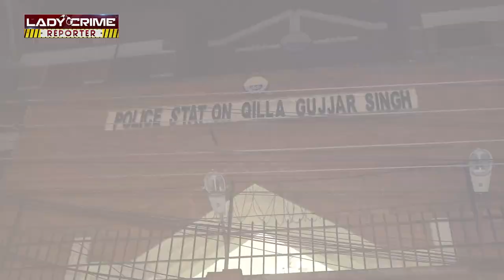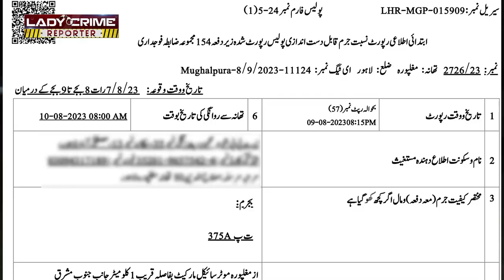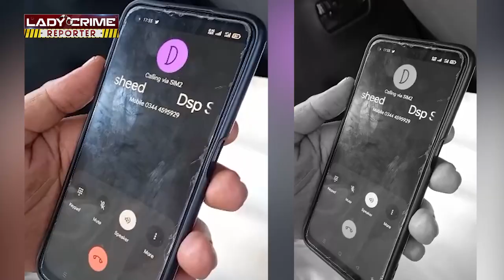3 Ladkon Ne Ladki Ke Sath Gari Mein Hi ... Insan Numa Shaitano Ne Darandagi Ki Inteha Kar Di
3 Ladkon Ne Ladki Ke Sath Gari Mein Hi ... Insan Numa Shaitano Ne Darandagi Ki Inteha Kar Di

"Welcome to 'Lady Crime Reporter,' your go-to destination for gripping, thrilling, and investigative storytelling in the world of crime and justice! Join our fearless host as she delves into the darkest corners of society, uncovering intriguing mysteries, true crime cases, and thrilling investigations. With a focus on empowering women in journalism and law enforcement, we shed light on the triumphs and challenges faced by female crime reporters and the impact they make in the pursuit of truth.